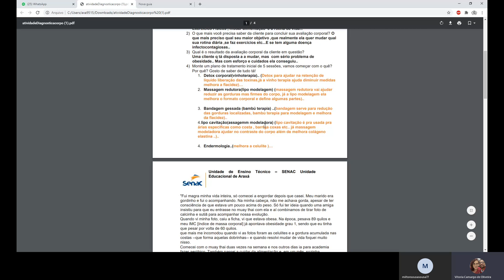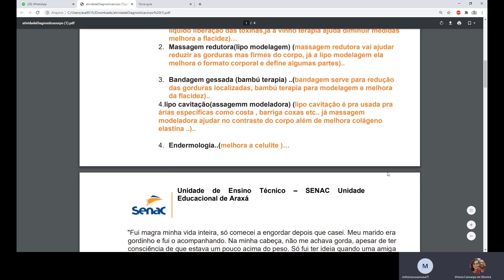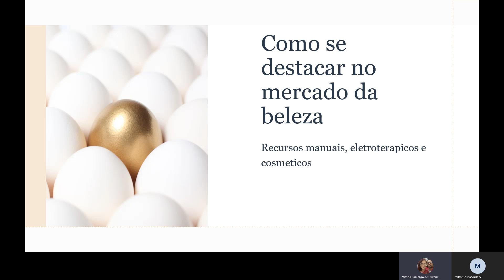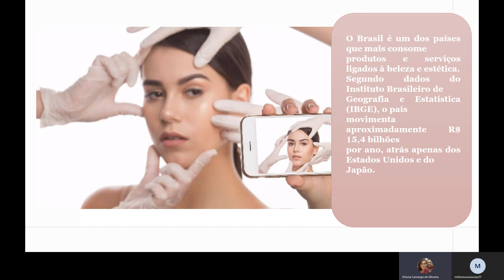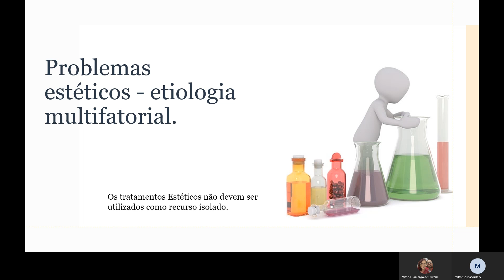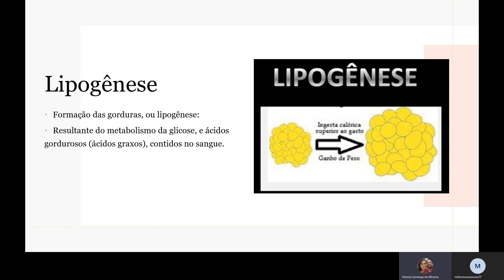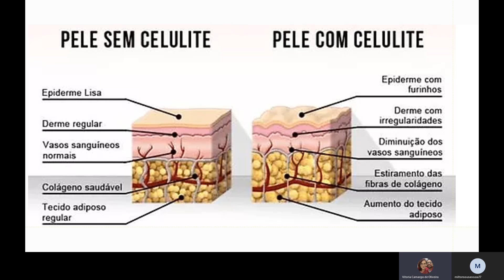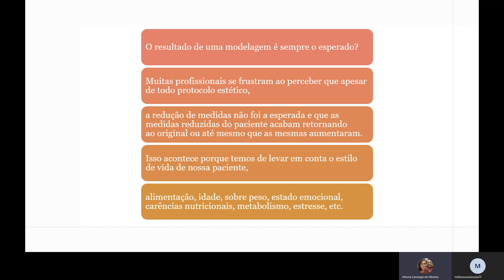aula Remota Como Se Destacar Na Estetica